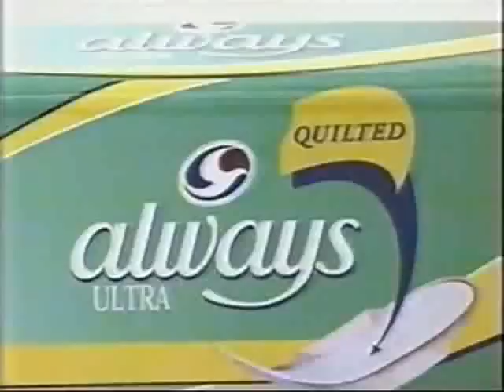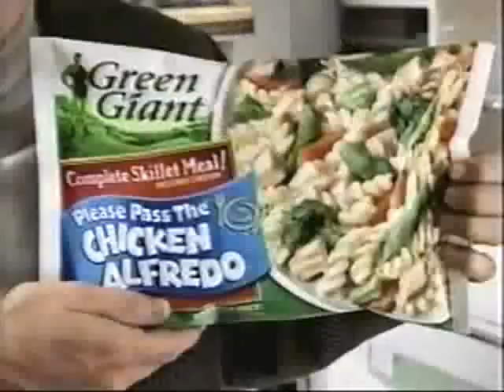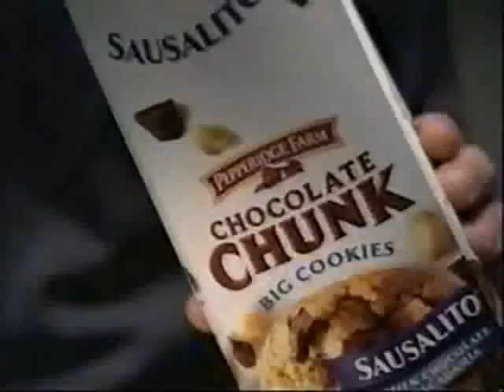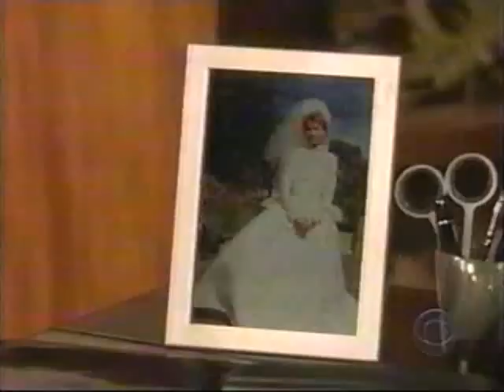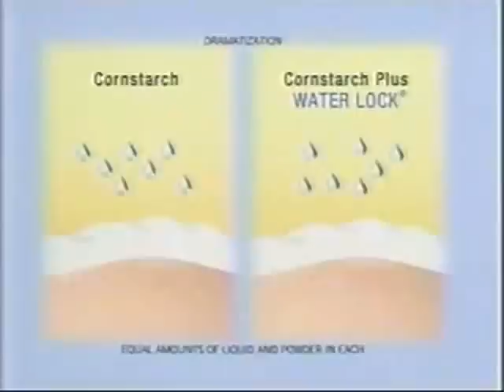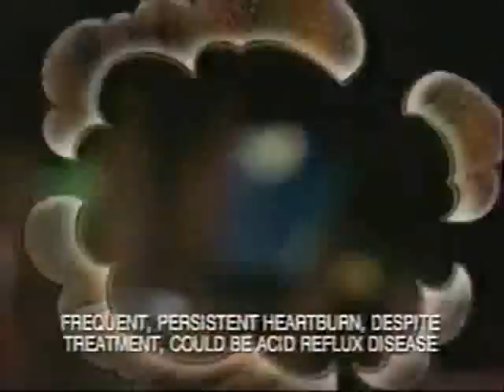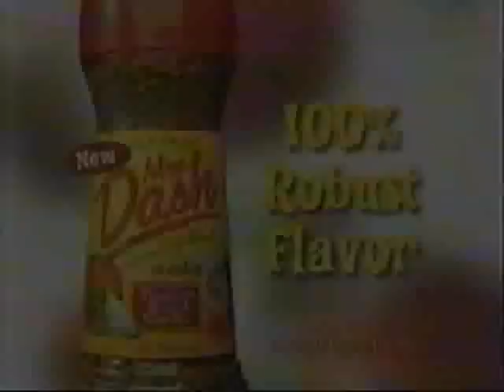ATWT 10 19 00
Octoberr 19, 2000